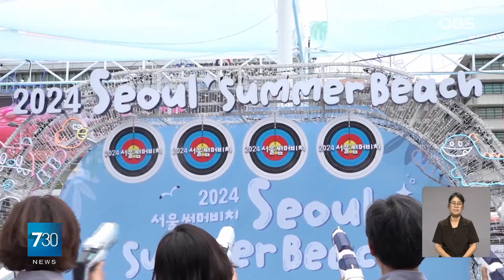워터파크로 변신한 광화문광장... 서울 썸머비치 개장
광화문광장에 하루 최대 4천명이 이용할 수 있는 대형 수영장 등이 마련된 '2024 서울 썸머비치'가 문을 열었습니다.

서울관광재단은 오전 개장식을 열고, 지난해보다 2배 큰 규모로 만든 썸머비치가 1일 5부제로 다음 달 11일까지 운영된다고 밝혔습니다.

썸머비치에는 대형 수영장과 미끄럼틀이 있는 광화 워터파크와 그늘막 등이 있는 휴게공간인 썸머 피서존 등이 조성됐습니다.